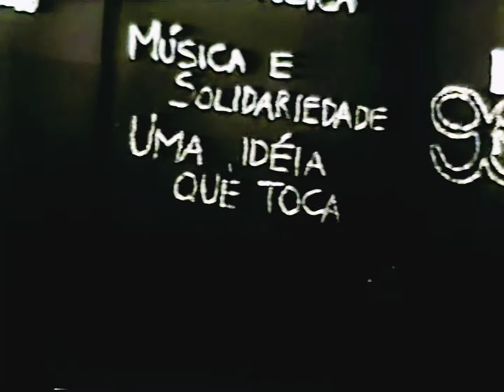Nostalgia: Pedra Em Flor - Márcio Moreira (Fest Moderno 2004)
Registrado pelo VHS da queridíssima Tia Cida, a primeira versão de Pedra Em Flor, canção que compus para este festival em Belém do Pará, contou com o arranjo requeiro do genial Renato Torres e me garantiu o 2o lugar naquela noite que nunca acabou...